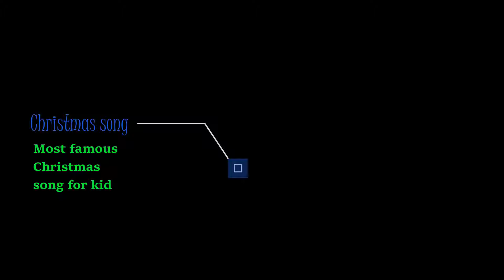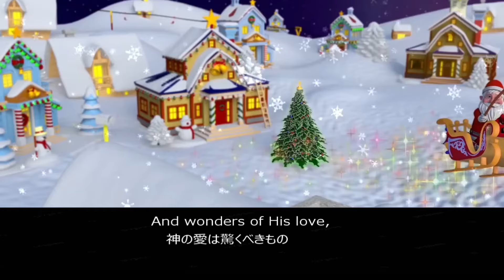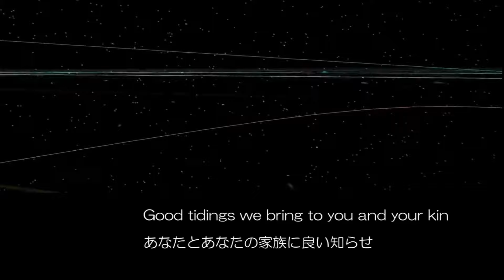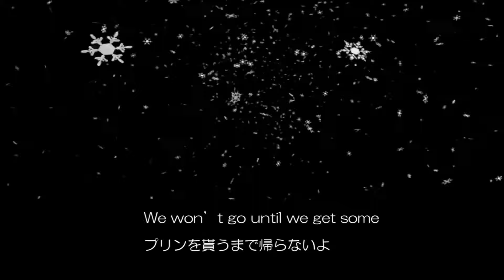楽しいクリスマスソング for Kids / 歌詞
Most famous Christmas song for kids
00:00      ジングルベル
02:49    ジョイツーザワールド
04:30     ジングルベル　ロック
07:00     ウィーウィッシュユーアメリークリスマス
09:54     赤鼻のトナカイ